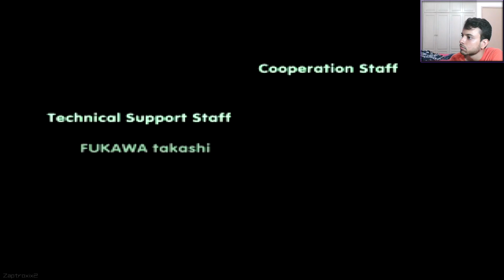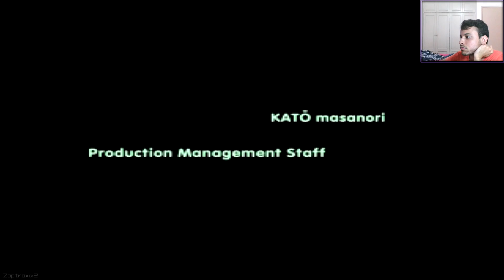Last Resort + Fighter's Honor - Ace Combat 2 Commentary Playthrough #29